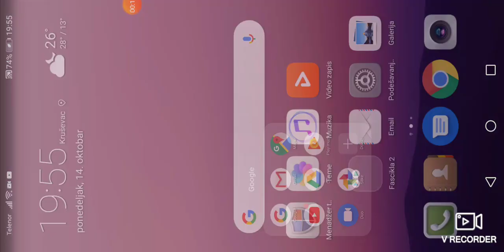Ovaj video mora se ogledati do kraja